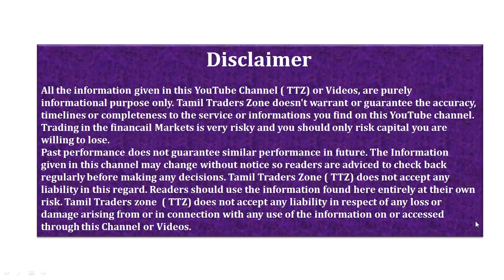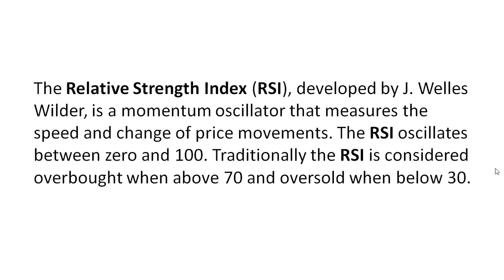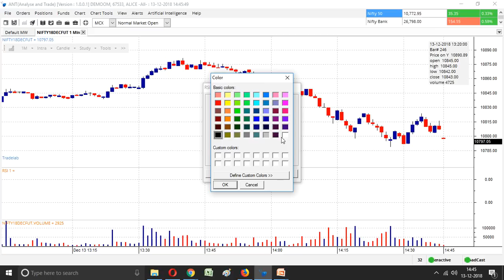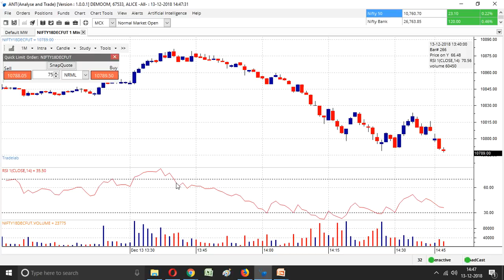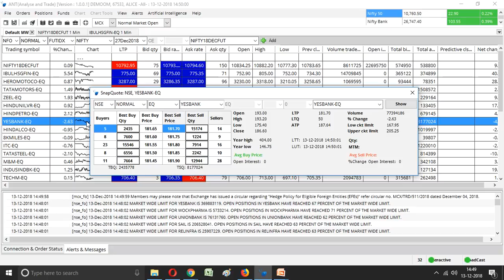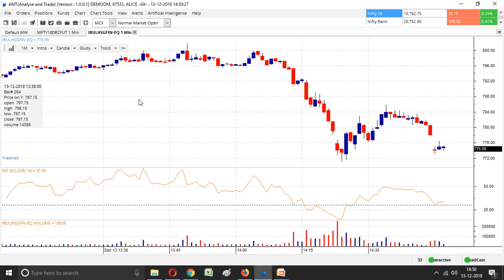BEGINNER CHAPTER 30 /What is INDICATORS/எப்படி RSI INDICATOR உபயோகப்படுத்துவது in Live Market !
BEGINNER CHAPTER 30 /What is INDICATORS/எப்படி RSI INDICATOR உபயோகப்படுத்துவது

The Relative Strength Index (RSI), developed by J. Welles Wilder, is a momentum oscillator that measures the speed and change of price movements. The RSI oscillates between zero and 100. Traditionally the RSI is considered overbought when above 70 and oversold when below 30.